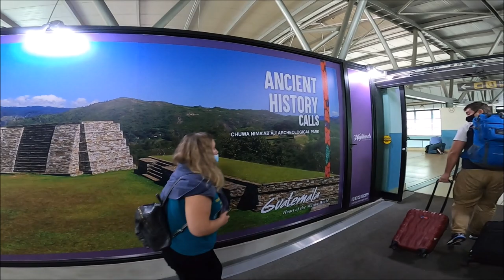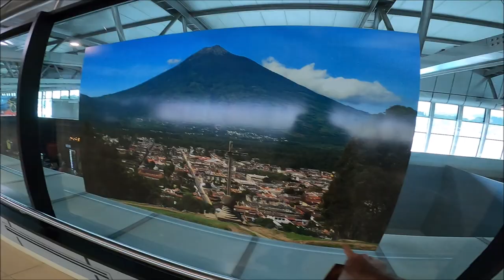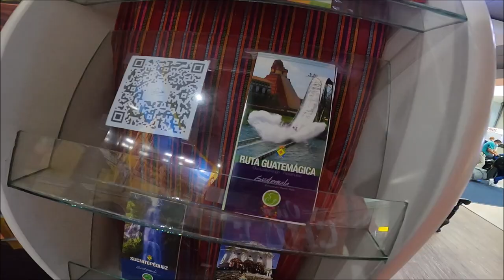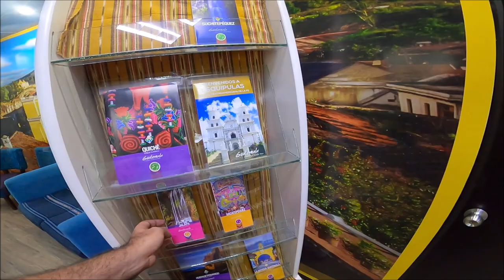Mi llegada al Aeropuerto La Aurora en Ciudad de Guatemala.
El Aeropuerto Internacional La Aurora de la Ciudad de Guatemala (IATA: GUA, OACI: MGGT) es la principal terminal aérea internacional de Guatemala. Está ubicado en la zona 13 de la Ciudad de Guatemala a 6 km del centro de la ciudad. El aeropuerto se encuentra a una altitud de 1509 msnm, y tiene una pista de asfalto con una longitud de 2990 m y una anchura de 60 m.2​ La pista de aterrizaje y la pista de rodaje fueron totalmente rehabilitadas en marzo de 2010.3​

Está administrado por la Dirección de Aeronáutica Civil, entidad del estado de Guatemala. La terminal aérea fue remodelada en 2005 por el gobierno de Oscar Berger Perdomo; las instalaciones fueron expandidas para poder atender al incremento en el flujo de pasajeros y de carga aérea. Actualmente cuenta con veintidós puertas de abordaje, además la posición -22 a la 25- son remotas. La terminal del aeropuerto cuenta con salas de entretenimiento, restaurantes, bares y cuenta con el servicio de Wifi gratis.
«La Aurora» era una zona verde con un área de seis caballerías y más de cincuenta manzanas en el sur de la capital y que perteneció al presidente general Manuel Lisandro Barillas Bercián. Cuando Barillas entregó el poder al general José María Reyna Barrios en 1892, éste tomó posesión de una gran parte de la finca con el propósito de llevar a cabo su plan de desarrollo de un área recreacional, lo que formaba parte de sus planes de mejoramientos para el crecimiento de la capital. Dichos planes incluían el desarrollo de la finca La Aurora y la construcción de una estación de ferrocarril, el cual iba a correr a lo largo del Bulevar «30 de junio». El eje central de estas mejoras era la Exposición Centroamericana de 1897, la cual se desarrolló en los salones construidos en el bulevar, y cuyo éxito dependía de la finalización del ferrocarril interoceánico, principal proyecto económico de Reyna Barrios y que hubiera significado una gran fuente de ingresos para el país si se hubiese concluido a tiempo.Nota 1​ Pero la exposición fracasó cuando no se logró construir el ferrocarril interoceánico en su totalidad, y la situación económica de Guatemala quedó en situación por demás precaria, ya que las deudas en que había incurrido el general Reyna Barrios con bancos ingleses eran considerables.

El general Reyna Barrios fue asesinado en febrero de 1898 y sus planes de mejoramiento ya no se concretaron, y su sucesor, el licenciado Manuel Estrada Cabrera tuvo que preocuparse por pagar la deuda inglesa.4​ La finca tenía tres entradas: Pamplona, Los Arcos e Hincapié y había una avenida llamada «Paseo La Aurora» que atravesaba el parque con varias veredas que se conectaban en una plaza central, el cual se le nombró «Plaza Reyna Barrios».5​Nota 2​

Las necesidades aeroportuarias de la ciudad de Guatemala motivaron la construcción del Aeropuerto La Aurora, cuyas primeras actividades ocurrieron en 1923, durante el gobierno del general José María Orellana; hasta entonces, el Campo de Marte era el espacio que se había utilizado para realizar los primeros experimentos aeronáuticos en Guatemala.6​ Originalmente, la finca La Aurora constaba únicamente de una pista de grama, que eran suficientes para satisfacer las necesidades de la década de 1930.6​

Martinair cargo procendete de Miami aterrizando sobre la pista 20
El Hipódromo del Sur fue inaugurado oficialmente en 1923 por el presidente general Orellana, y fue un lugar de gran popularidad en el parque nacional «La Aurora». La pista de hipódromo tenía una longitud de 1600 metros por 30 metros de ancho y capacidad para 1600 espectadores; sus instalaciones incluían caballerizas, establos y graderías techadas. En esa época se podía admirar los ejercicios hípicos, jaripeos, y carreras de caballos. En 1926, el presidente general Lázaro Chacón ordenó la construcción de nuevas instalaciones y remodelaciones del hipódromo para aumentar la diversidad de los eventos, ferias y amenidades, lo que mantuvo a la estructura en continua remoldelación y expansión